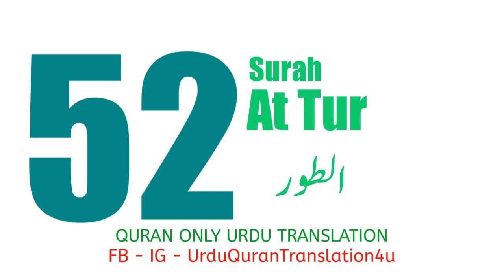052 Surah At Tur Only Urdu Translation Quran